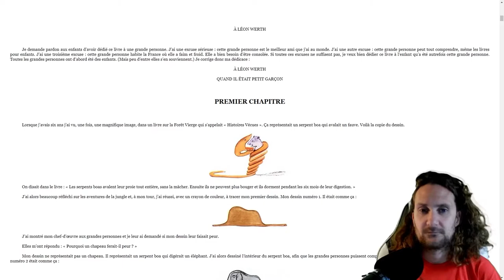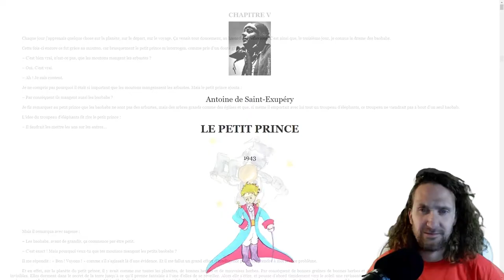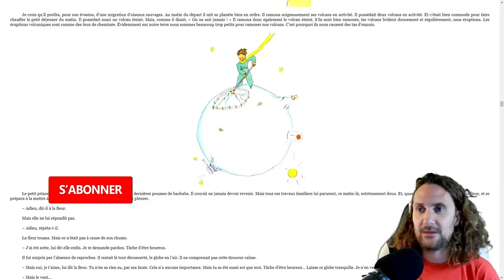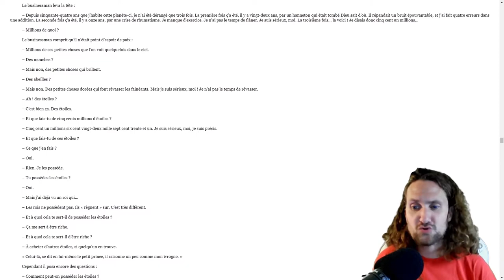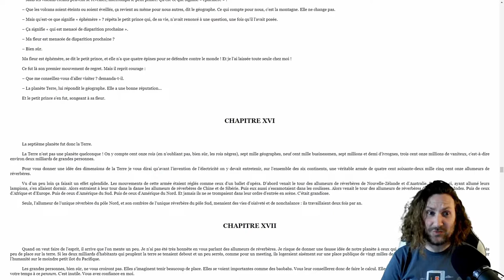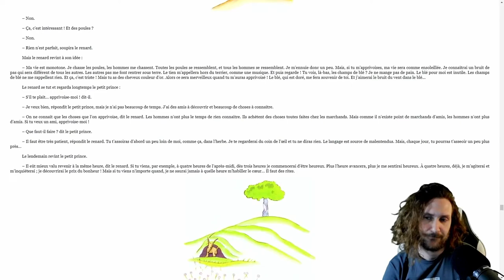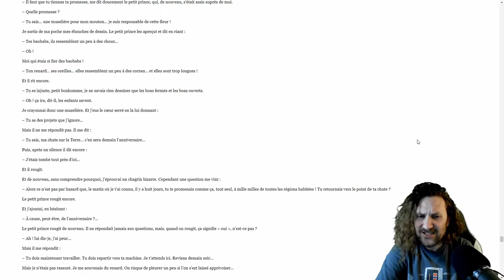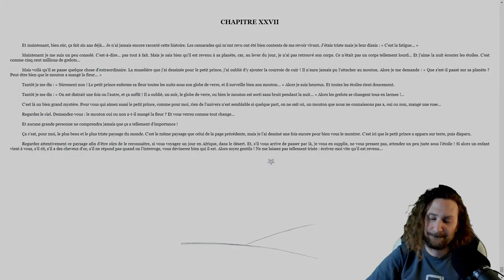Le Petit Prince / Antoine de Saint-Exupéry COMPLET | Les P'tits Contes doublage livre audio histoire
« Il était une fois un petit prince qui habitait une planète à peine plus grande que lui, et qui avait besoin d'un ami… » Pour ceux qui comprennent la vie, ça aurait eu l'air beaucoup plus vrai. Car je n'aime pas qu'on lise mon livre à la légère.

00:00:00 Préface
00:00:40 Premier Chapitre
00:02:45 Chapitre 2
00:05:58 Chapitre 3
00:07:48 Chapitre 4
00:10:55 Chapitre 5
00:14:01 Chapitre 6
00:14:58 Chapitre 7
00:18:03 Chapitre 8
00:21:17 Chapitre 9
00:23:08 Chapitre 10
00:28:38 Chapitre 11
00:30:09 Chapitre 12
00:31:02 Chapitre 13
00:34:50 Chapitre 14
00:38:19 Chapitre 15
00:42:50 Chapitre 16
00:43:59 Chapitre 17
00:46:45 Chapitre 18
00:47:23 Chapitre 19
00:48:19 Chapitre 20
00:49:25 Chapitre 21
00:56:09 Chapitre 22
00:57:24 Chapitre 23
00:57:57 Chapitre 24
01:01:07 Chapitre 25
01:04:49 Chapitre 26
01:12:27 Chapitre 27

Amazon Wishlist